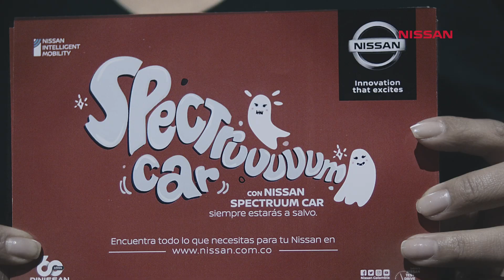Nissan spectruuuuum car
No hay por qué temer, Nissan siempre cuidará de tu vehículo. Feliz Halloween.